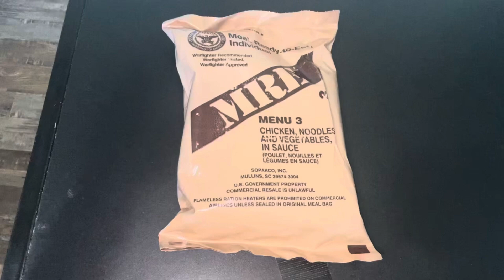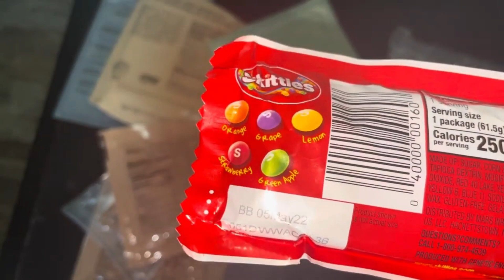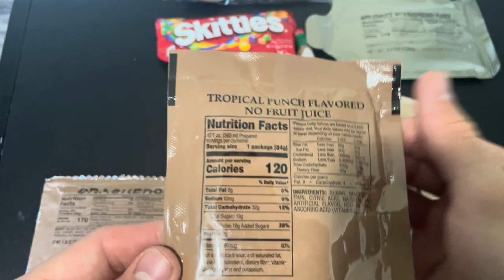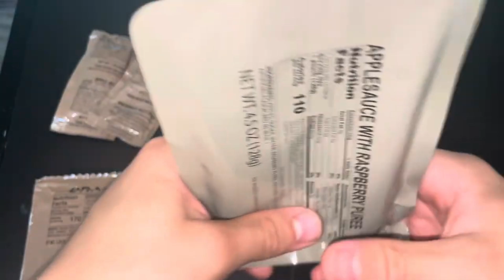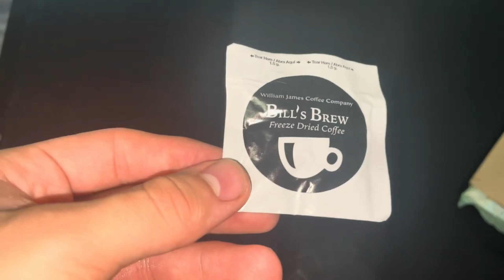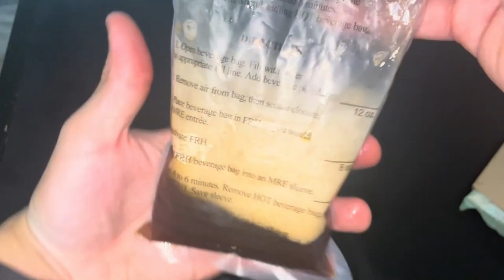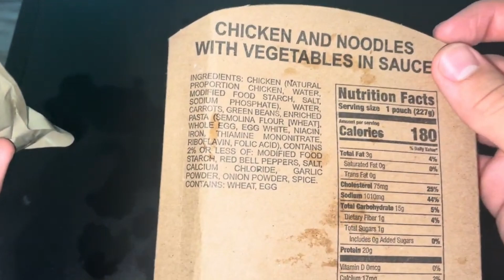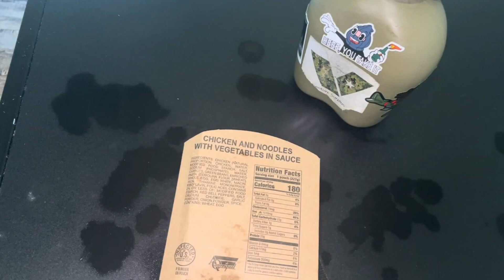2021/2020 MRE Menu 3 Chicken Noodles, and Vegetables in Sauce Review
timestamps
0:00 - Intro
0:32 - Unwrapping
2:27 - Accessory pack A
3:00 - Heating up Main
4:17 - Beverage Base Powder Tropical Punch
6:26 - Crackers Peanut Butter & Apple Jelly
8:02 - MRE Skittles
8:30 - Bill's Brew Freeze Dried Instant Coffee
10:24 - Chicken, Egg Noodles, and Vegetables in Sauce
14:00 - MRE Gum
14:25 - Outro